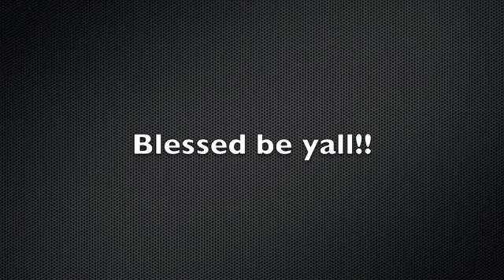Money always oil